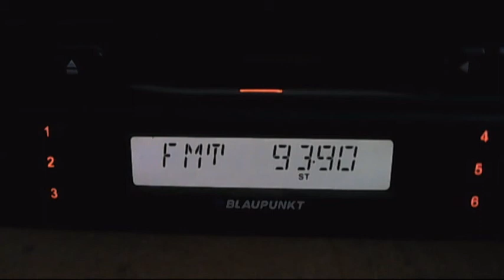fm dx local pro fm baneasa 03:13